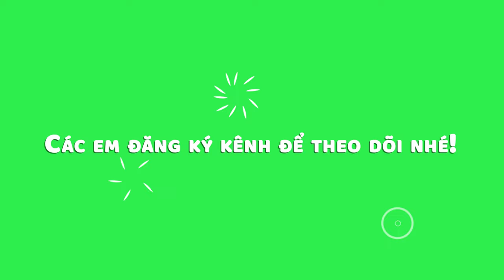How To Draw Pigeon Flying Drawing Easy Step | Dove Drawing Very Easy | Pigeon Drawing Easy Method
© Copyright by Duy Hieu Channel Don't Reup